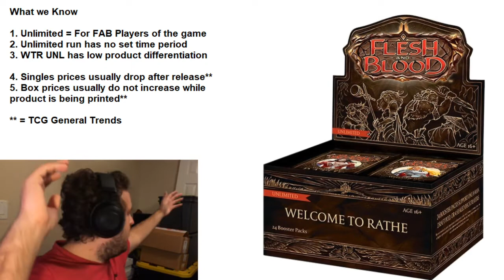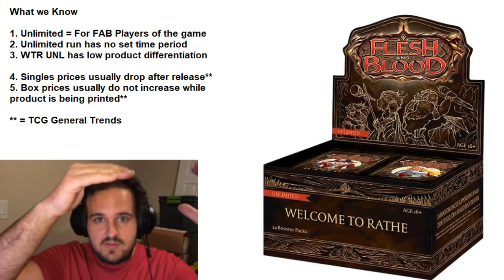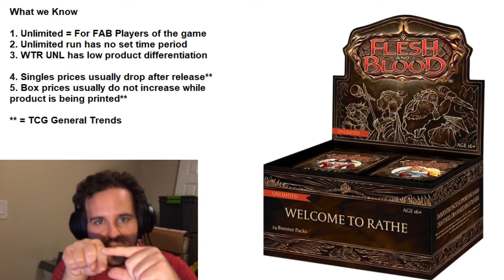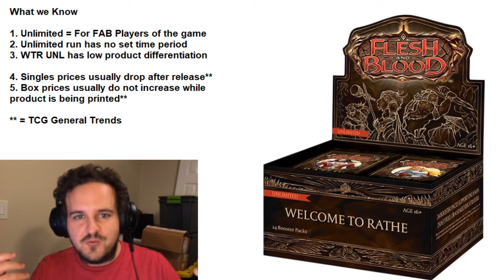Flesh and Blood - Welcome to Rathe Unlimited Set Analysis